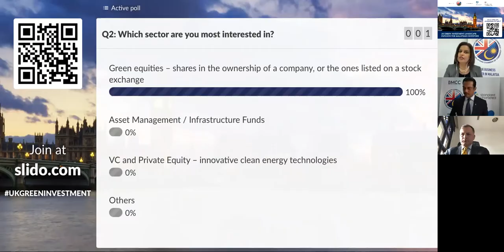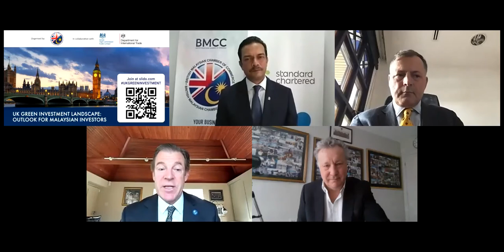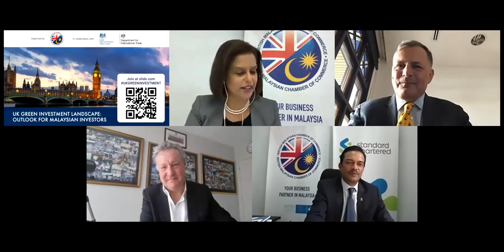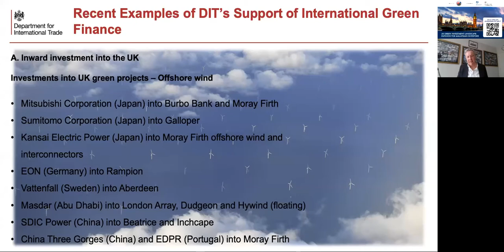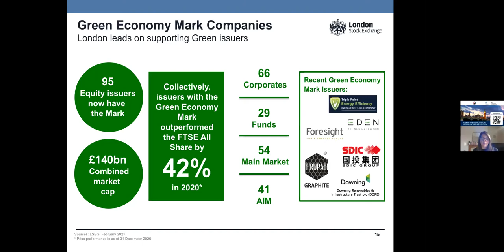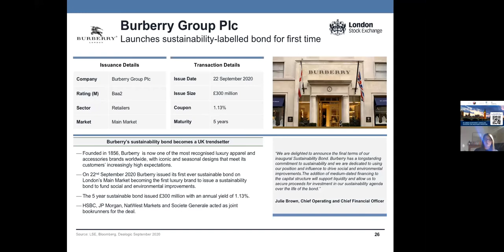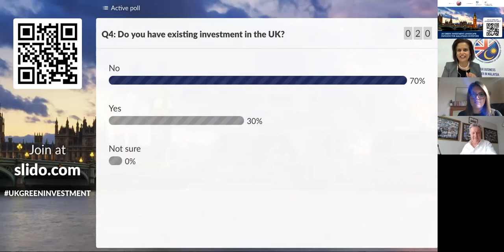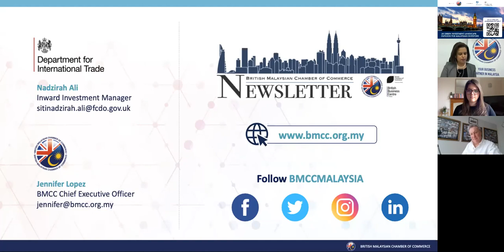UK Green Investment Landscape: Outlook for Malaysian Investors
The economic fallout as a result of COVID-19 has demonstrated the importance of environment, social and governance (ESG) factors in amplifying investment returns. Over the past year, across the globe, assets allocated for ESG investment have outperformed the mainstream market.

Investors globally, including informed investors in Malaysia, are increasingly becoming aware of ESG investing for sustainable value creation, preferring to invest in companies with high sustainability ratings as it allows them to understand the vulnerabilities, risks and opportunities to businesses.

The UK, as one of the first countries in the world with a target to reach net zero emissions by 2050, has set a strong commitment to deliver a greener financial system. The UK financial sector represents a substantial commercial opportunity to lead the way into transitioning to a low carbon economy.

The BMCC, in collaboration with the British High Commission Kuala Lumpur, is delighted to have the Lord Mayor of the City of London, Alderman William Russell, and a panel of subject matter experts share insights on the strategic role of green finance in mitigating climate change and generating investment returns. The session will also highlight the growing opportunities for investment in the UK’s green sectors, a key priority for the UK, as president designate for COP26 in Glasgow this year.

Speakers:
1. Welcome Remarks: Abrar A. Anwar, Chairman of BMCC
2. Alderman William Russell, Lord Mayor of the City of London
3. H.E Charles Hay MVO, British High Commissioner to Malaysia
4. Allan Walker, Green Finance Specialist, Financial and Professional Services Group (FPS), UK Department for International Trade (DIT)
5. Federica Giacometti, Business Development Senior Associate, Multi-Asset Primary Markets, London Stock Exchange Group (LSEG)
6. Emcee/ Moderator: Jennifer Lopez, CEO of BMCC